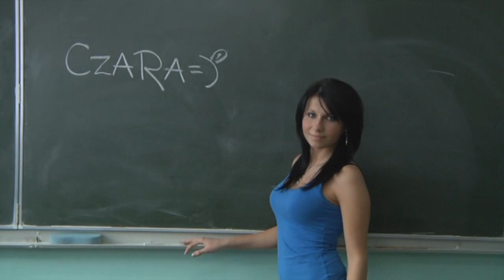IV TD - studniówka - ZSBT - Stargard Szczeciński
Intro studniówkowe 4 klasy Technikum Drogownictwa w Zespole Szkół Budowlano - Technicznych w Stargardzie.
Wszystko ładnie, pięknie, cacy - tylko dlaczego MNIE tam nie ma !?